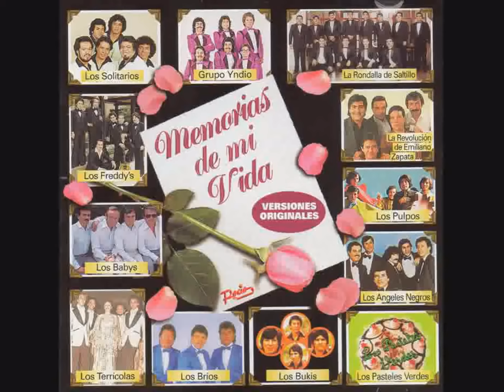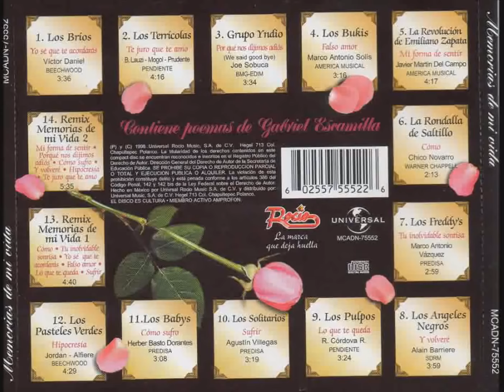MEMORIAS DE MI VIDA VOLUMEN 1 Y 2 LO MEJOR. Se vale llorar.